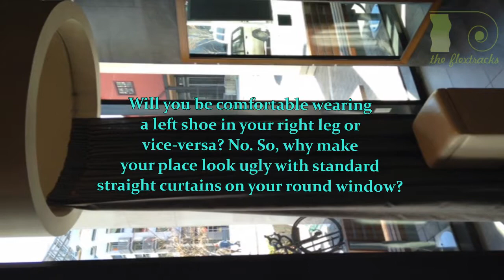Flexible curtain rod | Theflextrack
Bay windows are quite hard to curtain up, i.e. without compromising some space. Take full advantage of the architecture and space that you have at your place with flexible curtain rods available affordable and durable curtain rods that can be shaped according to your design.